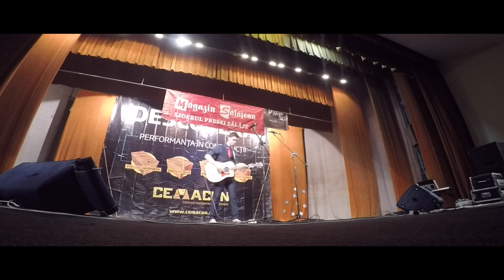Ed Sheeran - Photograph | Andrei Blaj Live Loop Pedal Cover